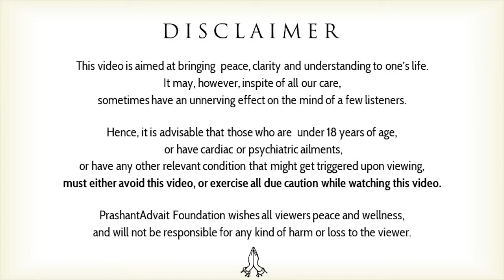How important is rationality in decision making? || Acharya Prashant, at IIT Delhi (2020)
Video Information: 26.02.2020, IIT-Delhi, Delhi, India

Context:
From where right decision come from?
How can one take right decision?
How to take right decisions?
Why we are so much confused about something?
How to know what is good or bad for us?
How to make the right career decision?
What fear stops us form making the right choice?